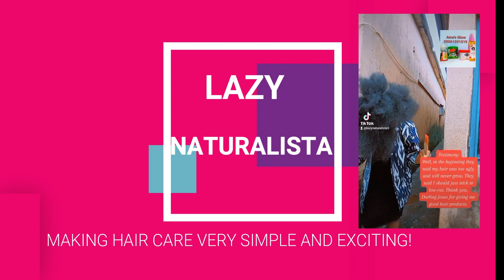ENOUGH OF THE LOW SELF-ESTEEM FOR NATURAL HAIR!!!!!!!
Ever wonder: Why is my hair stuck at one length? or Why won't my hair grow past a certain length? or Why does my hair stop at a certain length? or Why won't my hair grow past my shoulders? or Why won't my hair grow anymore? A lot of people think their hair doesn't grow past a certain length or think their hair seems to have stopped growing or is growing so slow all of a sudden. This video actually explains why your hair is staying at a certain length.
There are a lot of tips out there  for how to grow hair long but no one really explains why hair stays at a certain length, so I decided to make this video and show black women how to grow hair long! The best way to improve something is to first understand it.